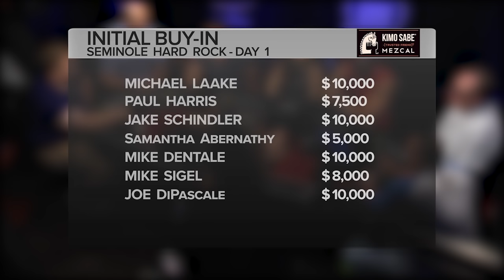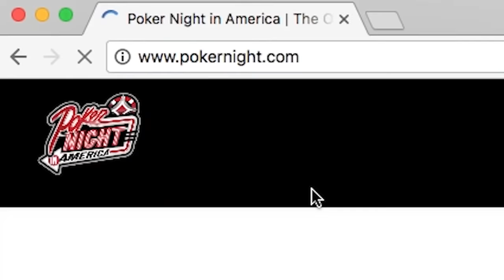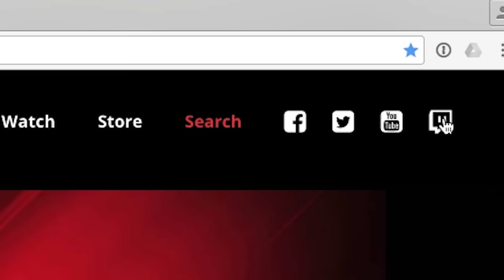BRAINS Vs. BRAWNS at the Poker Table!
We film cash game poker in the Paradise Live stage at the Seminole Hard Rock Resort in Hollywood, Florida.  Featuring Paul Harris, Jake Schindler, Samantha Abernathy, Mike Dentale, Mike Sigel, Joe DiPascale